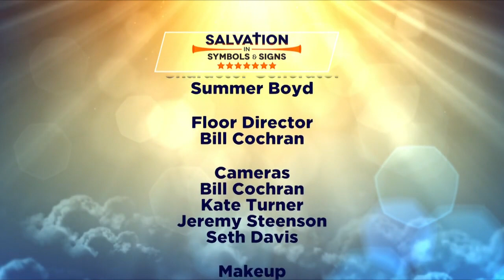The Fifth Seal In The Book Of Revelation | Book Of Revelation Explained | Prophecy Study Part 24